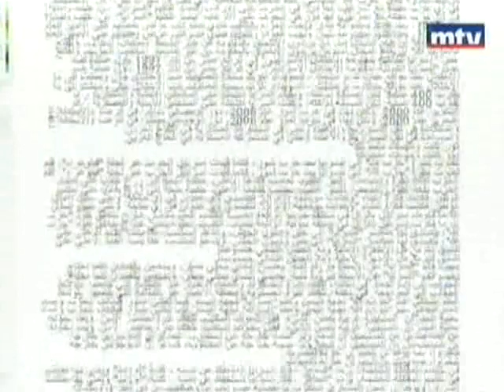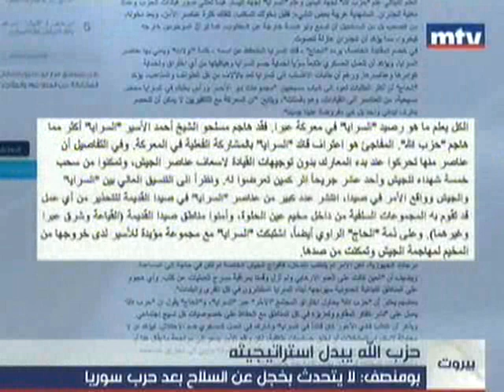حزب الله يبدل استراتيجيته